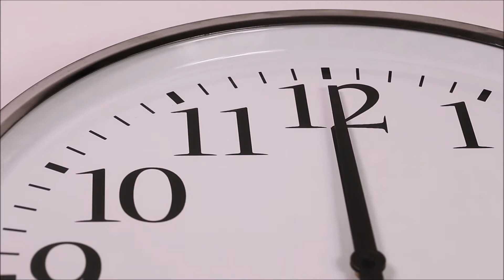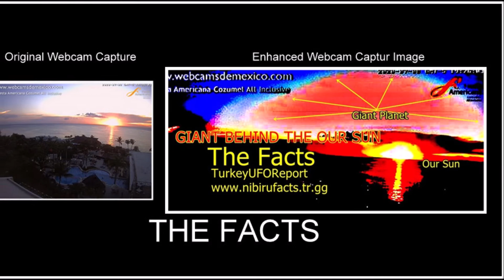*THE FACTS*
7 Billion People Living On Earth;
Unaware Of These Developments...
Giant Planet Behind The Our Sun...
Cozumel Mexico July8,2020
Webcam Capture Image
Gamma Ray Filter Image Generator*Only in this channel*
*Date and Location Indicated-Not Fake*